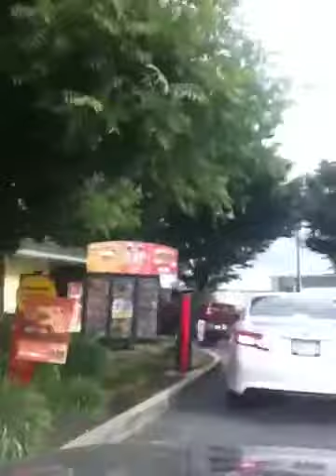Tabi I Love You Part 1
-3333 I Love Tabitha Bomeline